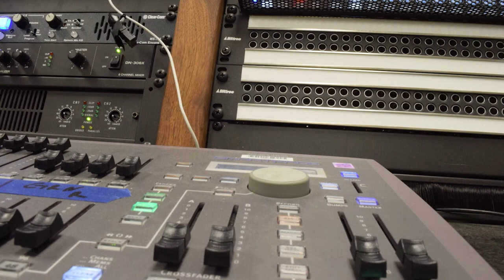Gunderson Live 4.25.23